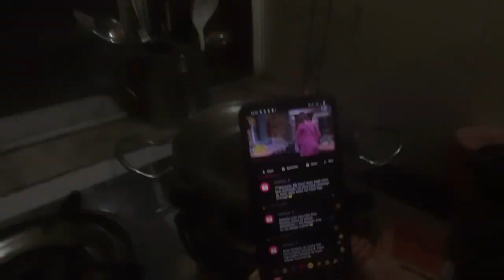II SURPRIZE !! SURPRIZE II🧐🧐कुछ तो डिफरेंट मिला है मुझे इसके बावजूद मालूम नहीं क्या है I🤯🤯II गजब II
my first vlog in comedy
my first vlog viral viral kaise kare
my first village vlog
vlog
vlogs
first vlog
trending
vlog video
family vlogs
daily vlog
desi vlog
viral vlog
viral video
manoj dey
pakistan
rahul sa vlog
vlogging
vlogger
junejo
irfan junejo
loggy plays
my first vlog 3rd lahar
daily vlogs
funny vlogs
vikash karoriya vlogs
village vlog